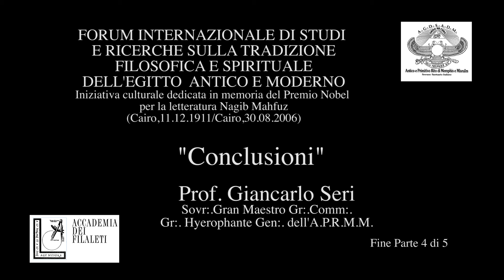Forum sulla tradizione Filosofica e Spirituale dell'Egitto 4 di 5 - Conclusioni Prof. G. Seri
Forum Internazionale di studi e ricerche sulla tradizione Filosofica e Spirituale dell'Egitto antico e moderno.
Iniziativa culturale dedicata in memoria del premio Nobel per la letteratura Nagib Mahfouz (Cairo, 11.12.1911/Cairo 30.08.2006).
Conclusioni Prof. Giancarlo Seri Sovra:. Gran Maestro Gr:. Comm:. Gr:. Hyerophante Gen:. dell'A.P.R.M.M. Parte 4 di 5